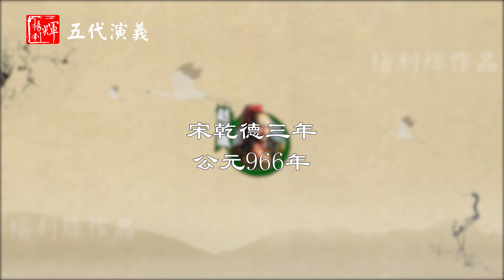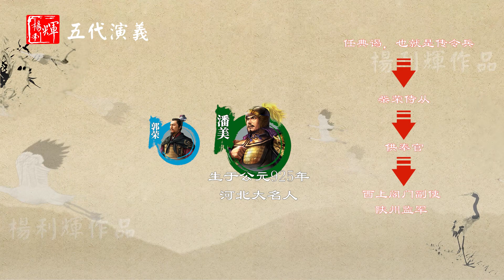【五代十國】五代演義132：南漢滅國！17分鐘瞭解宋滅南漢全過程！（CC字幕）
五代演義132：南漢滅國！17分鐘瞭解宋滅南漢全過程！

大家好，我是楊利輝。
五代十國，是中國歷史上最混亂的一段時期之一，我試圖通過演義的手法，生動形象的還原這段歷史。
每一講都是相對獨立，從任何一講看，都能看懂這一講。雖然獨立，但又和之前有關聯，連在一起就形成了完整的大故事。關注我，帶你一起，輕鬆梳理五代十國這段，混亂的歷史。